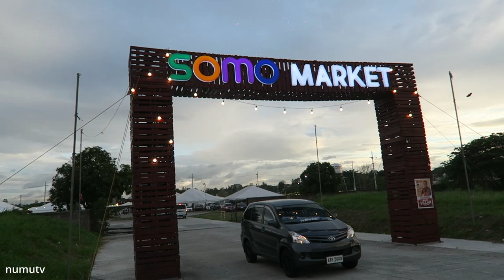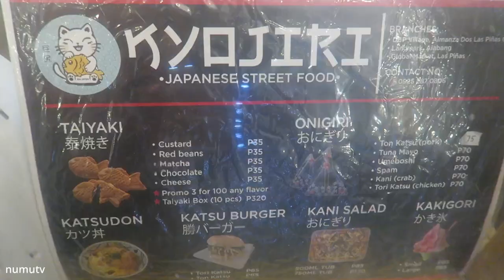Philippines Street Food in Cavite’s BIGGEST Weekend Market | SOMO Market in Bacoor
Visited SOMO Market in Bacoor Cavite, a lot of food choices and varied cuisines. Filipino food and street food, Japanese food like Takoyaki, Korean food  Chinese food, a lot of barbecue choices, pastries, desserts from cakes to shakes smoothies, and many more. Has very chill and family vibes with live bands playing. Great place to eat and bond with your love ones and pets.

Its is open on Fridays (4pm-7pm), Saturday and Sunday (7am-9pm).

Daang Hari Road, Molino IV, Bacoor, 4102 Cavite, Philippines

I'm Aaron, a Filipino food enthusiast documenting food through videos and sharing it to you :)

Let's go to new food adventures and delicious street food tours.